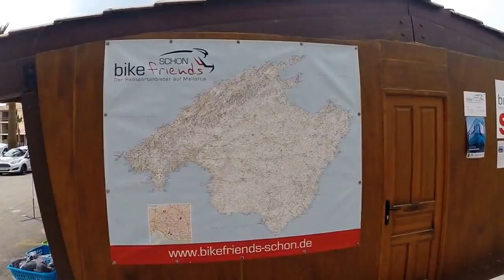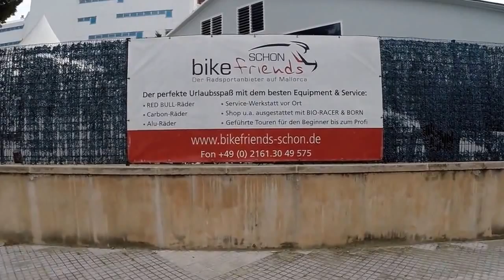59er Pieett / Bikefriends Schon Mallorca 13 04 2015